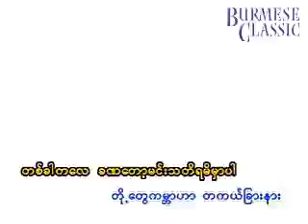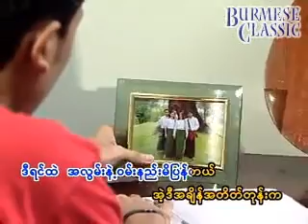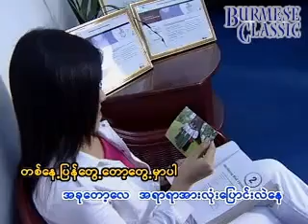သူငယ္ခ်င္းေတြ-ေဆာင္းဦးလိႈင္ (ကာရာအိုေက) Saung Oo Hlaing Thu Nge Chin Twe